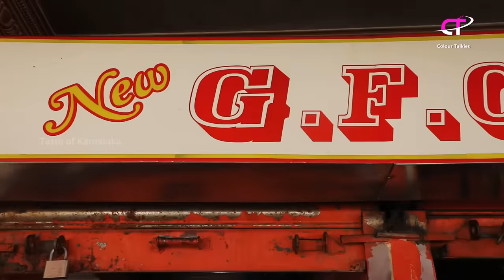GFC 1kg Mushroom Biryani 100% Veg Recipe | ಮಶ್ರೂಮ್ ಬಿರಿಯಾನಿ | How to Make Mushroom Biryani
Restaurant style Mushroom Biryani | ಮಶ್ರೂಮ್ ಬಿರಿಯಾನಿ 100% ಹೋಟೆಲ್ ಶೈಲಿಯಲ್ಲಿ ಮಾಡಿ| Mushroom biryani 100% Hotel style | Colour Talkies | Taste of Karnataka | GFC Krishnappa makes mushroom biriyani | recipe in Kannada| Mushroom dhum biriyani

Required ingredients for making mushroom biryani :

Basmati rice : 1 kg
Mushroom :  1 kg
Chopped onions :  300 grm
tomato Puree : 300 grm
Fenugreek leaves 1 cup
Green chilli paste - 1 tsp
Fennel seeds little
Clove 6 , cinimon 5  , cardmom 5

New Gowdas fried Chicken hotel,
No.52, 2nd Main, Mysore Rd, New Timberyard Layout, Narsimayya Colony, Bengaluru, Karnataka 560026.